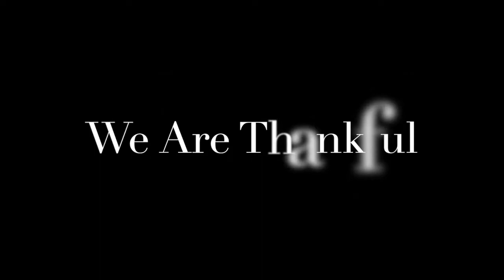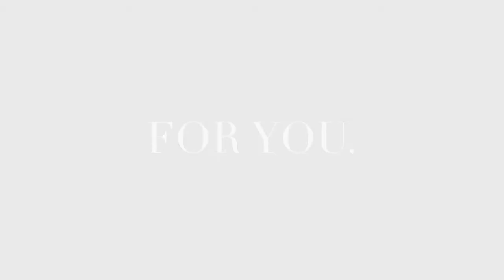1st Family Dental is Thankful in 2014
Video music: Somewhere Over the Rainbow by Israel Kamakawiwo’ole

This year, we have a lot to be thankful for at 1st Family Dental.

We grew the “1st Family” by two, welcoming 1st Family Dental of La Grange Park and making our name known nationally with 1st Family Dental of Tulsa, Oklahoma.

We met many new friends through community outreach efforts, event sponsorships, and new business opportunities, and we always appreciate the support of our treasured long-time friends.

We launched the new 1st Family Dental website this year, making us able to reach out and help an even wider community with information and services.

As always, we are extremely thankful for our dedicated, hardworking and talented staff and doctors.  These special people make 1st Family Dental who we are, and help us to provide the best possible service and treatment for our patients.

We are especially thankful this year for the people we have been able to help to achieve their healthiest, happiest smiles.  We appreciate the folks who volunteered their time and energy to describe their experiences with 1st Family Dental through testimonials, videos, reviews, and more.

In short, we are thankful for YOU.  You, our friends, patients, and partners.  1st Family Dental continues to grow and improve because of your business, time, and feedback.

From the bottom of our hearts, we thank you, and wish you and yours a happy and healthy Thanksgiving holiday.

Best Wishes from our “Family” to yours,

Ghassan Abboud
President & Founder
1st Family Dental